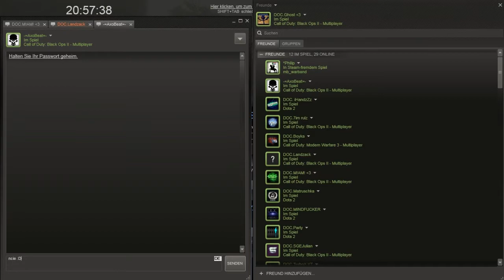CoD: Black Ops 2 - Road to SnD Master #003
3. Part Bitches ♥

Check this!

Love you all!
Ghost :*